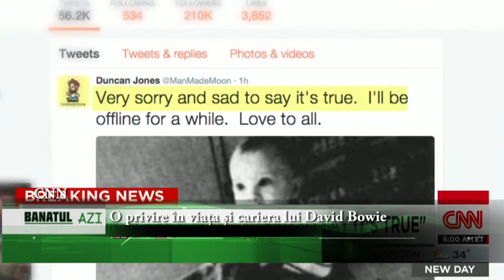Promotor de muzică John Giddings împărtășește amintirile sale cu David Bowie și unul din spectacol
Promotor de muzică John Giddings împărtășește amintirile sale cu David Bowie și unul din spectacole sale live finale cu Kristie Lu Stout

Cântăreţul britanic David Bowie a murit duminică, 10 ianuarie, la vârsta de 69 de ani, după o luptă de 18 luni cu cancerul. Vineri, muzicianul îşi lansase al 28-lea album din carieră, chiar de ziua sa de naştere.

„David Bowie a murit în pace astăzi înconjurat de familia sa după o luptă curajoasă de 18 luni cu cancerul. În timp ce mulţi dintre voi ne vor fi alături în această pierdere, vă rugăm să respectaţi intimitatea familiei în această perioadă de durere”, se spune în mesajul de pe contul de Facebook.

David Bowie a fost cântăreţ, compozitor, producător şi inginer de sunet şi a câştigat mai multe premii BRIT, MTV Music Video şi Grammy. Activ pe parcursul a cinci decenii pe scena rock ‘n’ roll şi cunoscut prin faptul că şi-a reinventat destul de des stilul de a cânta, Bowie a fost considerat un influent inovator, în special datorită pieselor sale din anii ’70, notează Mediafax.

David Bowie s-a inspirat pentru muzica sa dintr-o vastă paletă de forme de artă, filosofie şi literatură. El este, de asemenea, actor de film şi teatru, regizor şi realizator de videoclipuri muzicale. Printre cele mai cunoscute albume ale sale se numără materialele discografice „Space Oddity” (1969), „Ziggy Stardust” (1972), „The Man Who Sold the World” (1970), „Aladdin Sane” (1973), „Station to Station” (1976), „Let’s Dance” (1983), „The Buddha of Suburbia” (1993) şi „Earthling” (1997). Albumele starului britanic s-au vândut în peste 140 de milioane de copii pe plan mondial.

Într-un sondaj realizat în 2002, de BBC, David Bowie s-a clasat pe poziţia a 29-a în clasamentul celor mai mari 100 de artişti britanici din lume. În 2004, revista Rolling Stone l-a clasat pe Bowie pe locul al 39-lea în topul celor mai buni 100 de artişti rock din toate timpurile.